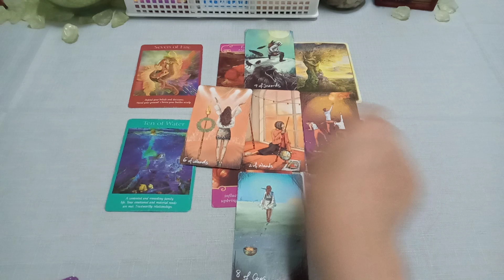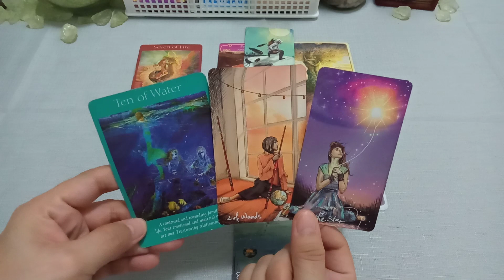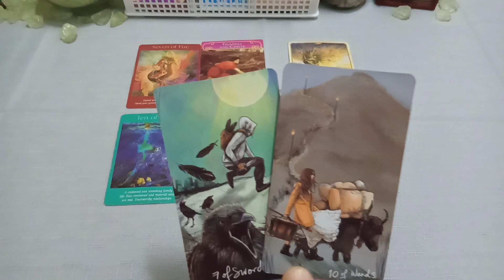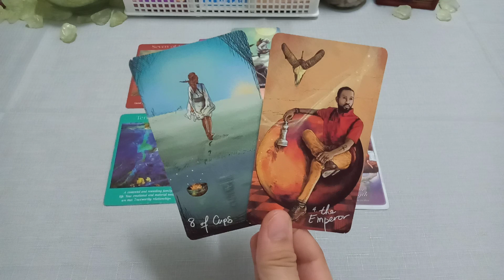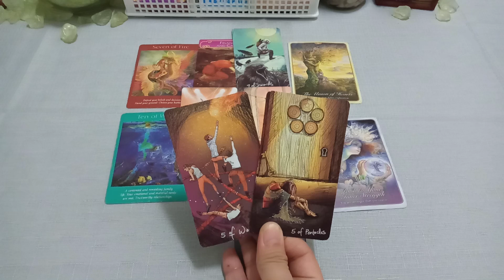CANCER LOVE TAROT ♋ ~ "THEIR LOVE FOR YOU DEFIES EXPLANATION."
🎗️Tips in using this channel:

1. General reading is a collective reading. Thus, it may or may not resonate with each person. Only take what resonates to you and leave the rest for someone else.
2. This is a timeless reading. The story may have already happened, is happening or will happen.
3. Energies can be vice versa or interchangeable. If you feel like it's your energy, feel free to claim it.
4. This is a general reading. It could hit your Sun, Moon, Rising and Venus Signs.

❣️When I just started to know tarot, I binge-watched on every reader I could get my mind into to find which one could best suit me. There are hundreds of readers guys. Find yours. I probably have a few of them that I resonate best.

❣️Guys, if you still question your belief or is not adult enough to be on this channel, please don't even put a glimpse on these videos. Tarot is not for everybody. If you're not ready to embrace this knowledge, please leave in peace.